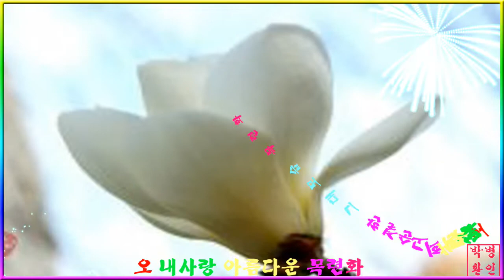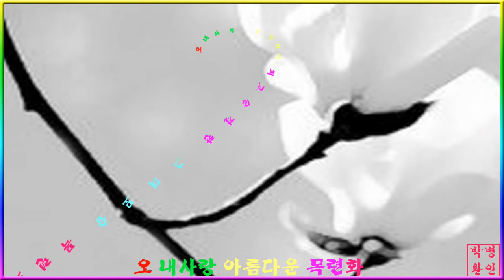오 내사랑 아름다운 목련화~아가룸